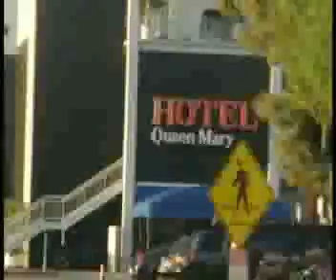The Clay: boy parallels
ok i know this video is very odd but it took me so long